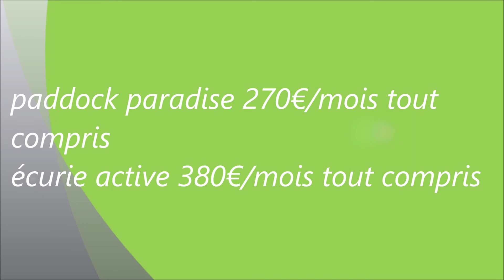ecurie active du puyos - St Martin de Hinx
Un concept innovant de pension équestre dans le Seignanx!